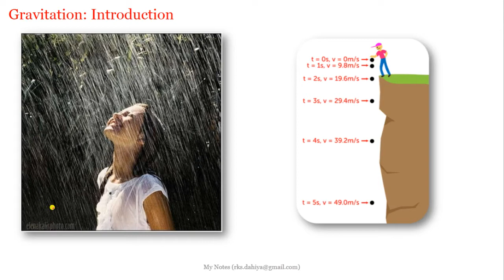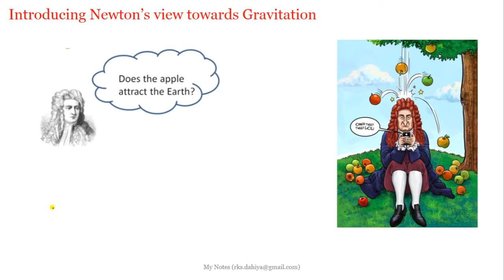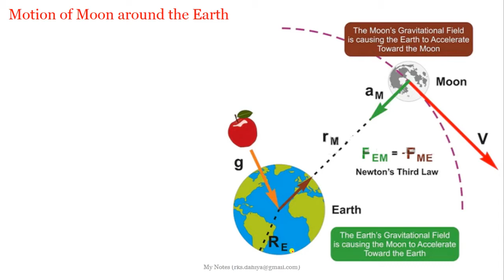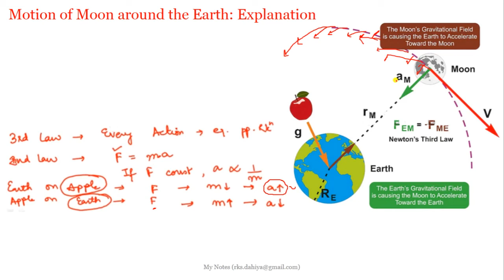Class 11_Gravitation_P 1_Introduction